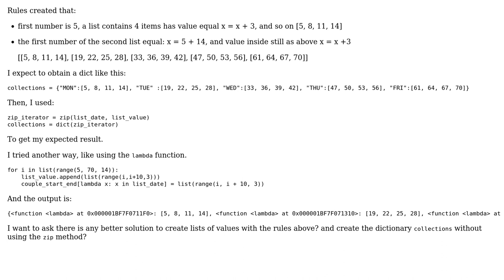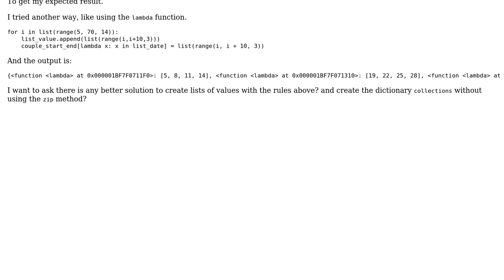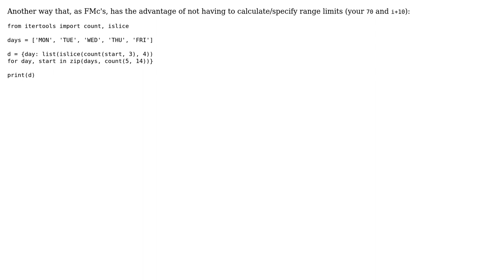Create a dictionary from a list of key and multi list of values in Python (2 Solutions!!)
Create a dictionary from a list of key and multi list of values in Python

With thanks & praise to God, and with thanks to the many people who have made this project possible! | Content (except music & images) licensed under CC BY-SA | Music | Images & others | With thanks to user Scorpisces user Reinderien user Manuel user FMc and the Stack Exchange Network Trademarks are property of their respective owners. You are responsible for your own actions.